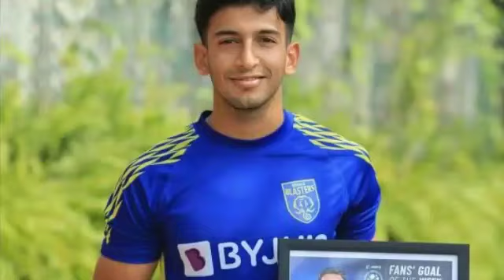സൂപ്പർ ഹൂപ്പർ 💥| kerala blasters latest news and updates | kbfc | AR Football talk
kerala blasters
blasters
kerala blasters today news
kbfc video
kbfc news and updates
isl news
isl
isl refree
isl 2021
isl 2021-22
Alvaro Vazquez
Adrian luna
chennaiyn fc vs northeast United fc
cfc vs neufc